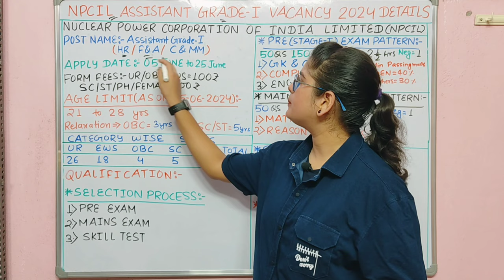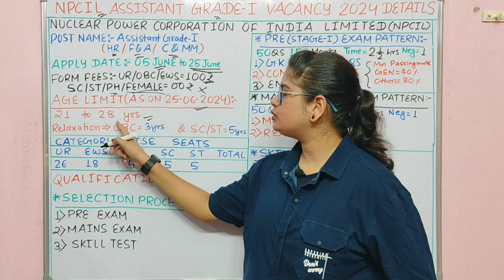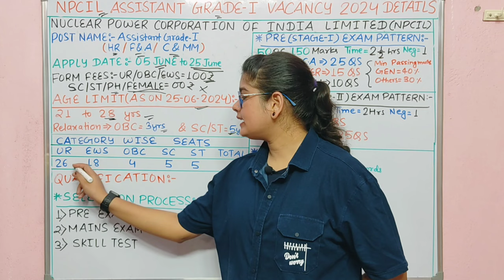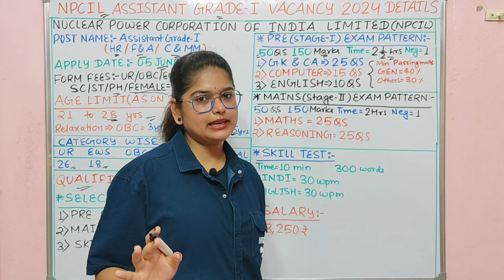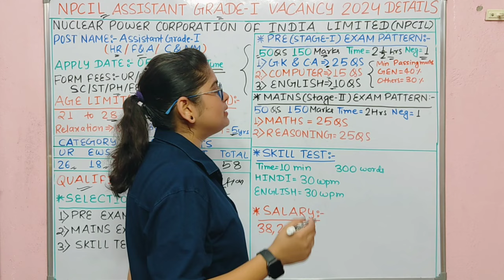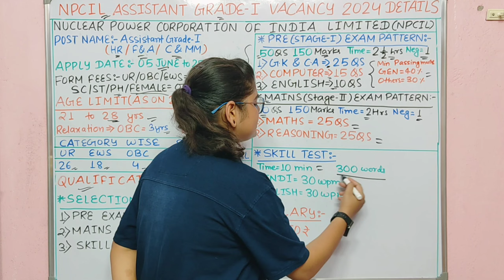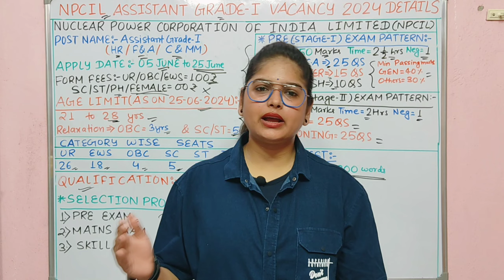NPCIL GROUP C नया भर्ती 2024 | NPCIL Assistant Recruitment 2024 | Group 'C' Post | Full Details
Who is eligible for NPCIL 2024?
What is the salary of NPCIL 2024?
Is NPCIL a Government job?
क्या एनपीसीआईएल सरकारी नौकरी है?
Npcil new vacancy 2024 qualification
Npcil new vacancy 2024 notification
NPCIL Recruitment 2024 Notification PDF
Npcil new vacancy 2024 date
Npcil new vacancy 2024 apply online
NPCIL Recruitment 2024 apply online
NPCIL Recruitment 2024 through GATE
NPCIL Executive Trainee Recruitment 2024
NPCIL interview date 2024
NPCIL recruitment 2024 Result
npcil recruitment 2024 login
npcil recruitment 2024
npcil form kaise bhare
npcil
npcil assistant grade 1 hr job profile
npcil recruitment 2023
npcil assistant grade 1 previous year question paper
npcil recruitment 2024 form fill up
npcil kya hota hai
npcil assistant grade 1